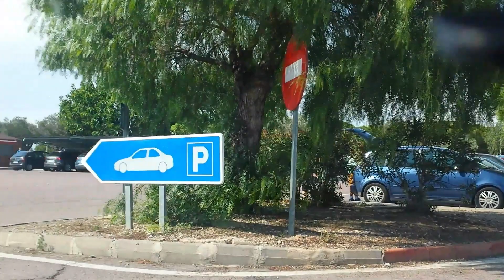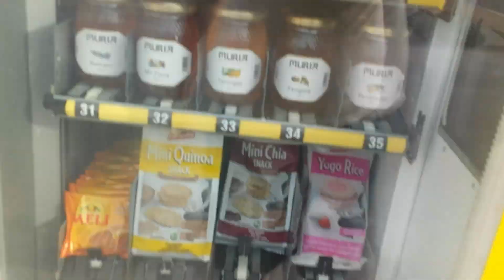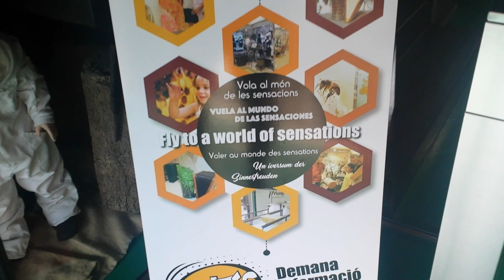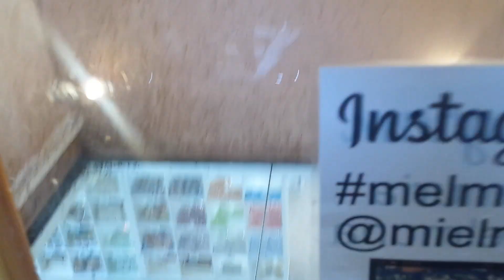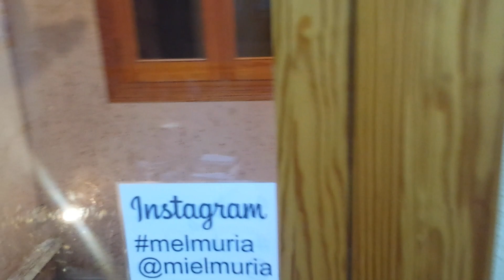'Onderweg naar Marokko 2K18' | #76 Welke titel zal ik deze video geven???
Kies een leuke titel die bij deze video past :D !